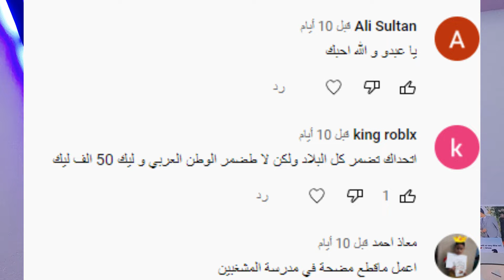الطالب المشاغب خلع مدير المدرسة البنطلون في مدرسة المشاغبين اليوم الرابع😂😲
الطالب المشاغب في مدرسة المشاغبين

عاوزين نوصل الفيديو 20الف اعجاب👍

رابط صفحتي علي الفيس بوك shorturl.at/hloEO

الي عمل الصورة المصغرة : انا

ايديتور : انا